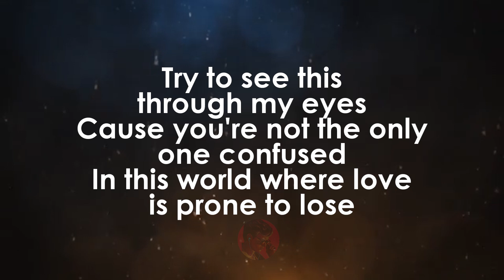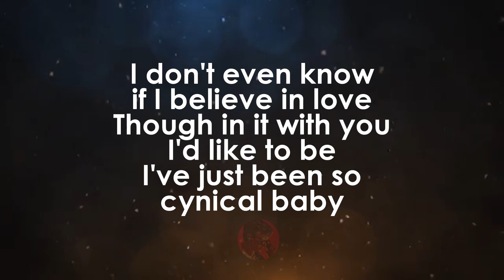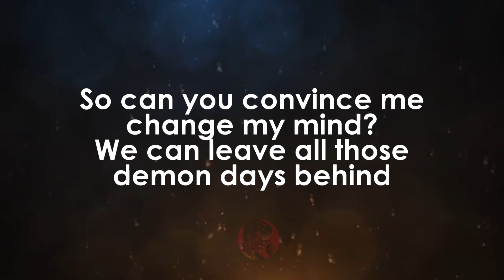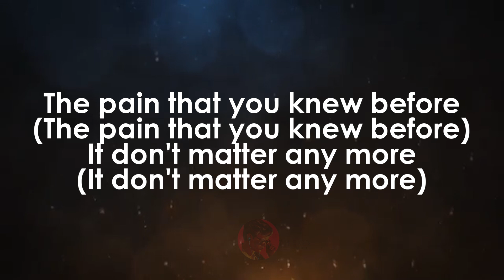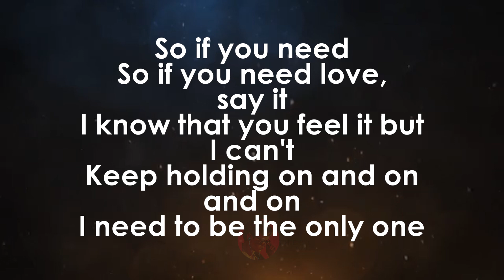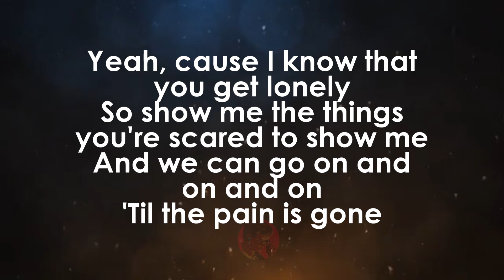Until The Pain Is Gone | Daley ft Jill Scott